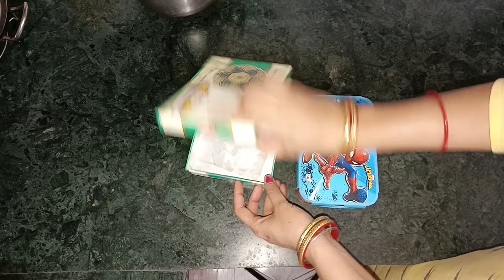11 New Home Making tips | अब गलतियाँ नहीं, काम सही होगा | Time saving tips | Smart home making tips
11 New Home Making tips | अब गलतियाँ नहीं, काम सही होगा | Time saving tips | Smart home making tips

My handles are Lifestyle with Ritu Mishra

video content-
Home making tips for women
Smart home making tips for home maker's
How to organize your home
how to organize my home
ghar ko saaf kaise rakhe
jaldi khana kaise banaye
kitchen cleaning and organisation
tips and tricks for kitchen cleaning
baigan bhaja recipe
parwal bhaja recipe
potol bhaja recipe
Indian veg recipe for dinner and lunch
home making hacks
home making ideas